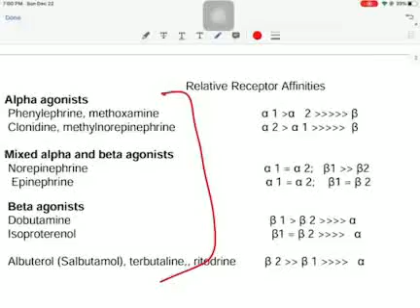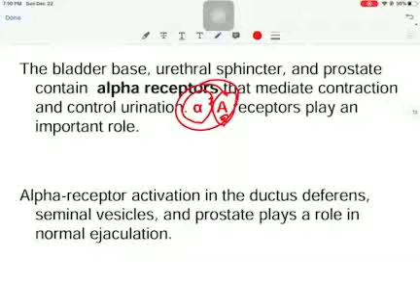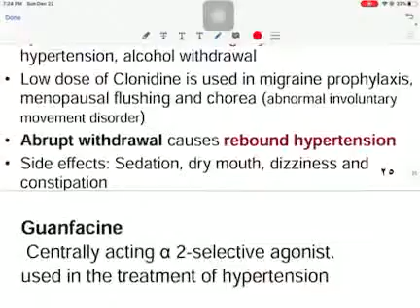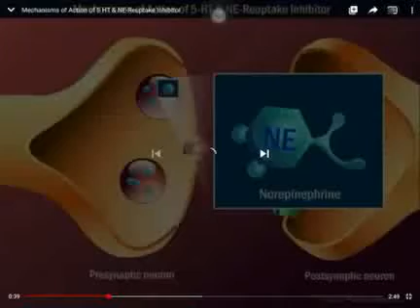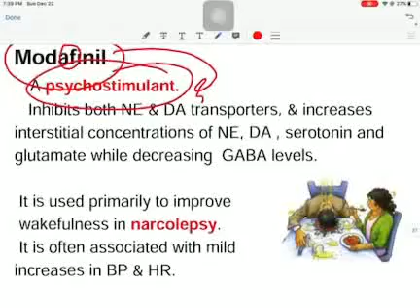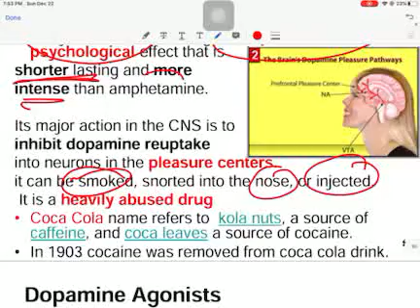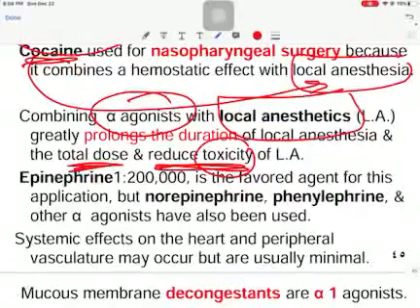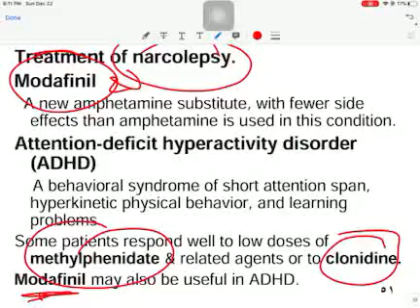Pharmacology - lecture 16- Omar Bani-ata